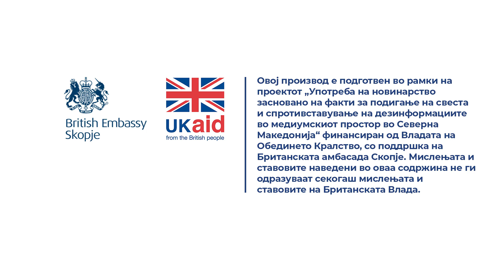Тарчуговски: Сè што е на хартија не е и функционално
На хартија постојат многу работи и многу тела во државата, но такво нешто функционално досега нема. Прашање е и колку ни е потребно, бидејќи такво тело би било само доколку има ефекти надвор од државата. Ефекти од хемиски несреќи кај нас во суштина и нема, можеби само по течението на Вардар, доколку дојде до голема хаварија во рафинеријата ОКТА или нафтоводот. Друго нешто со хемиски материи од таков обем со прекугранични ефекти не би имало.

Прочитај ја целата сторија „Хавариите стануваат поопасни кога напишаните правила не се применуваат“

Новинарки: Катерина Ѓуровски и Катерина Топалова Дејановска

Снимател: Иван Поповиќ

Монтажа: Фани Гошевска Живковиќ, Мајда Бошњак Атанасовска